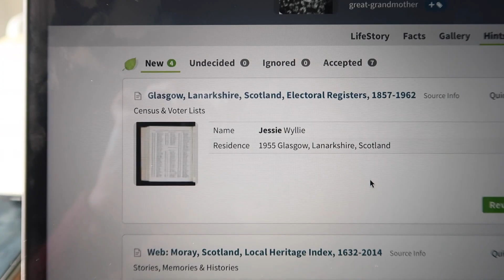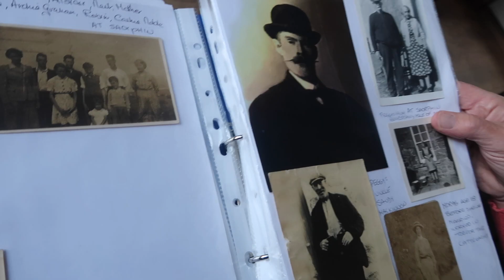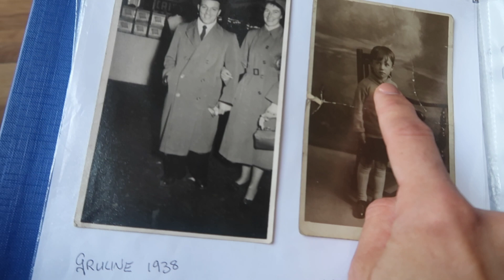WE FINALLY KNOW WHAT HAPPENED | ANCESTRY UK FAMILY TREE ad